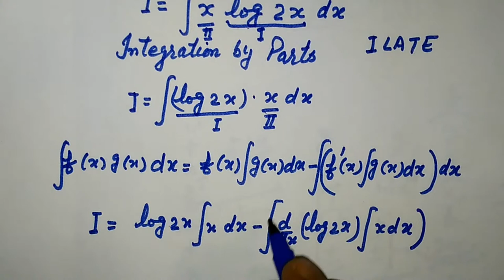Trick for Memorizing Trig Integrals,SOLVING INTEGRATIONS EASILY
I have explained " HOW TO SOLVE IMPORTANT PROBLEMS OF INTEGRATION ,SOLVING INTEGRATIONS EASILY "

 In this video we shall also learn Differentiation using Shortcuts and Tricks  for Class 12 [ IIT JEE Mains ]
differentiation shortcuts for Class 12 NCERT CBSE solutions.
derivatives maths imp trick and shortcut
derivative of exponential function raise to function.
derivatives of logarithmic functions

MY  Maths Blog   मेरा maths  का  ब्लॉग

Mi Redmi 6A (Rose Gold, 2GB RAM, 32GB Storage)

Stealkart Redmi Mi Note 5 Pro, Redmi 6 Pro, Redmi 6A, Redmi Y2, Mi A2, Redmi 5, Redmi 4 Compatible Wireless Bluetooth Headphones, Headset with Mic and Volume Button Earphone for Redmi Mi Note 5 Pro

Marklif Adjustable Aluminium Alloy Tripod Stand Holder for Mobile Phones, 360 mm -1050 mm, 1/4 inch Screw

Magical Book On Quicker Maths (ये book तो सबके पास होनी ही चाहिए )

Quantitative Aptitude for Competitive Examinations (जो लोग  कॉम्पिटिशन की तैयारी कर रहे है )

Very good book of Verbal & Non-Verbal Reasoning Paperback 2018